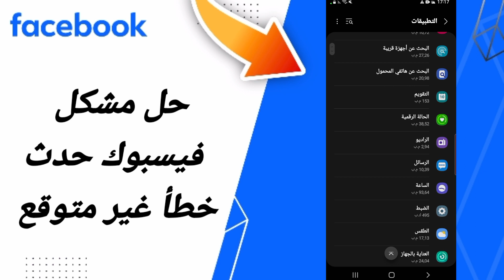كيفية طريقة حل مشكلة فيسبوك حدث خطأ غير متوقع على تطبيق فيسبوك 2024 Facebook